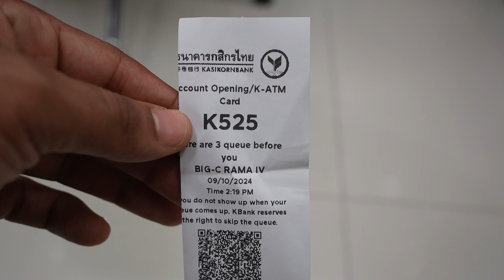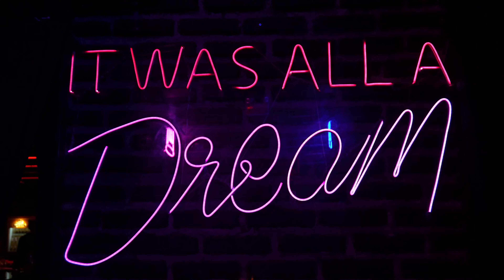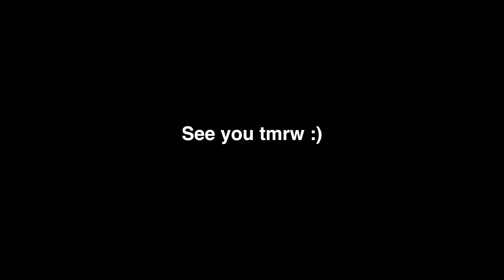This is just how life is